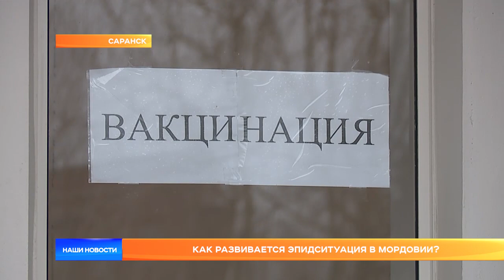Как развивается эпидситуация в Мордовии?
Уровень заболеваемости COVID-19 в Мордовии продолжает держаться на отметке 165-167 случаев в сутки. Ежедневно умирают в ковид-госпиталях 5-7 человек. Последние 8 дней смертность от коронавируса в России не падает ниже 1200 человек. Нестабильную стабильность наблюдают по всей стране. Что это – плато или трамплин перед следующим подъемом?